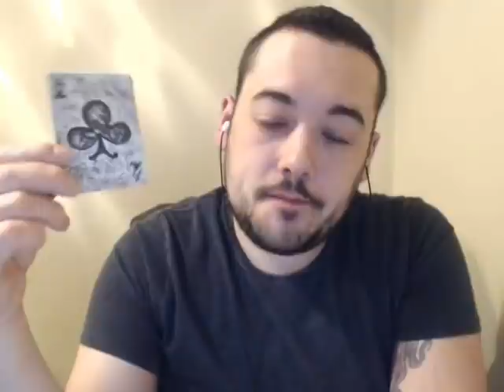LEO APRIL 2018 MONTHLY READING LIGHT BULB MOMENTS